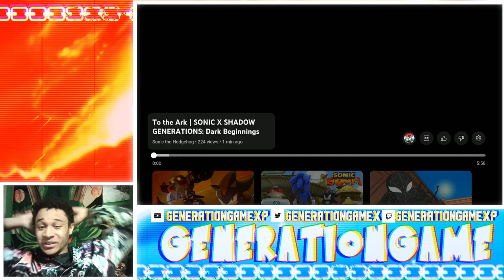I WAS NOT READY!!!! Shadow Dark Beginnings Episode 3 Reaction